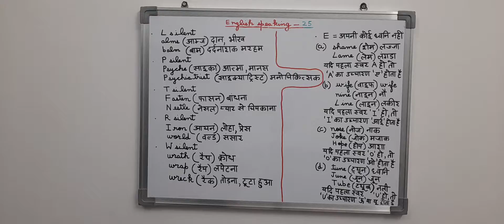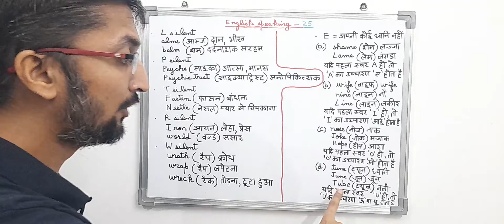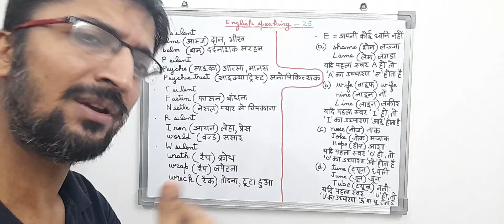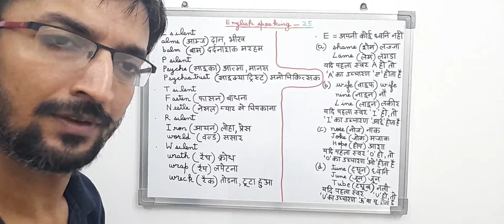General English speaking course part 25 ( learn fluent english in an easy way)